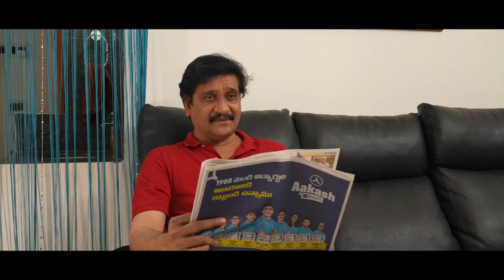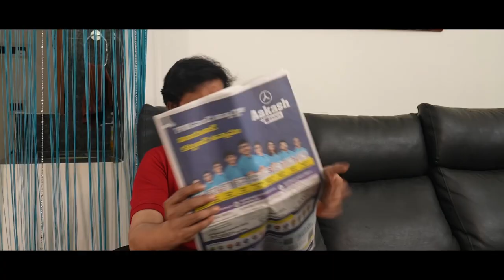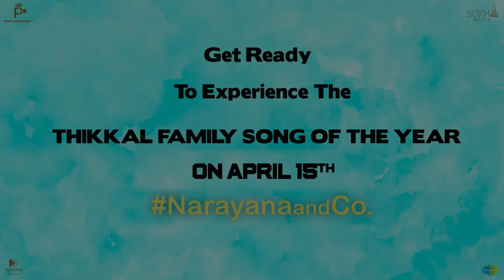NARAYANA&co Sudhakar Amani Deviprasad Pujakiran Jayakrishana Yamani Chinna Dr